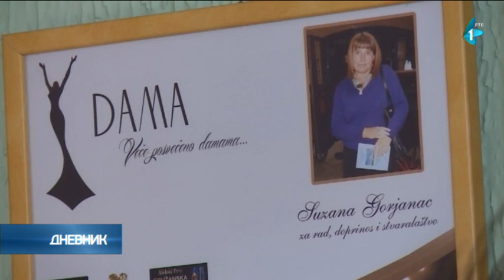Tkanjem do nagrada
Kragujevčanka Suzana Gorjanac se više od 15 godina bavi tkanjem na razboju te na taj način spaja tradicionalni zanat sa modernim vremenom, tako što izrađuje savremene komade odeće. Za 15 godina Suzana je za kreativan i unikatan rad dobila četrdesetak nagrada, kako na domaćim tako i na inostranim manifestacijama gde je predstavila tkanje na razboju na moderan način.